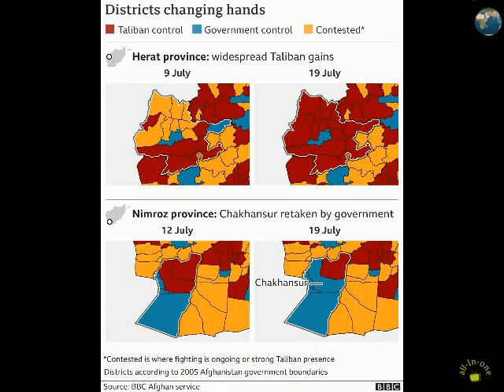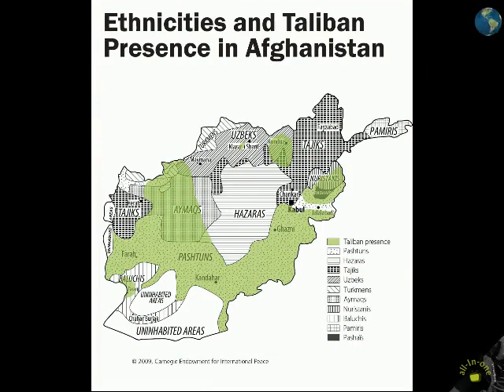Mapping the advance of the Taliban in Afghanistan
News of the world:  Mapping the advance of the Taliban in Afghanistan. 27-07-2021

The resurgent Taliban have taken more territory in Afghanistan in the last two months than at any time since they were ousted from power in 2001.

Over the last 20 years, the control map of Afghanistan has been an ever-changing canvas.
Here, we look at the fluctuating picture of who controls which areas.

It appears the Taliban have been emboldened in recent weeks by the withdrawal of US troops - retaking many districts from government forces.

By control, we mean districts where the administrative centre, police headquarters and all other government institutions are controlled by the Taliban.

US troops and their Nato and regional allies forced the Taliban from power in November 2001.
The group had been harbouring Osama Bin Laden and other al-Qaeda figures linked to the 11 September 2001 attacks in the US.

But despite a continued international presence in the region, billions of dollars of support and training for the Afghan government forces, the Taliban regrouped and gradually regained strength in more remote areas.

Their main areas of influence were around their traditional strongholds in the south and south-west - northern Helmand, Kandahar, Uruzgan, and Zabul provinces.
But also, in the hills of southern Faryab in the north-west and the mountains of Badakhshan in the north east.

About 15 million people - half the population - were reported to be living in areas either controlled by the Taliban or where the Taliban were openly present and regularly mounted attacks against government forces.

Although they now control more territory than they have since 2001, the situation on the ground is fluid.

The government has been forced to abandon some district administrative centres, where it could not withstand pressure from the Taliban.
Others have been taken by force.

Where the government has been able to reorganise its forces or gather local militias, it has recaptured some areas that were lost - or fighting in those areas continues.
Although most US troops left in June, a handful remain in Kabul and the US Air Force has carried out airstrikes against Taliban positions over the past few days.

Afghan government forces mainly hold the cities and districts which are on the plains or in river valleys - which is also where most of the population live.

Areas where the Taliban are strongest are sparsely populated, with fewer than 50 people per square kilometre in many areas.

The government says it has sent reinforcements to all major cities that are threatened by the Taliban and has imposed a month-long night curfew across almost all of the country in a bid to stop the Taliban from invading cities.

Although they appear to be closing in on centres such as Herat and Kandahar, the Taliban have not yet been able to capture one.
The territorial gains they do make, however, strengthen their position in negotiations, and also generate revenue in the form of taxes and war booty.

A record number of civilians have been killed as a result of the conflict in the first half of this year.
The UN blames most of the 1600 civilian deaths on the Taliban and other anti-government elements.
The fighting has also forced many people to flee their homes - around 300000 have been displaced since the start of the year.
The UNHCR says a new wave of internal displacement across the provinces of Badakhshan, Kunduz, Balkh, Baghlan and Takhar comes as the Taliban has captured large swathes of rural territory.

Some people flee to villages or neighbouring districts and return home days later, others remain displaced for some time.
The AFP news agency reports that the Taliban's offensives have also forced Afghan refugees and government troops to cross the border into Tajikistan.

The Taliban are also reported to control a number of major border crossings, including Spin Boldak, a major gateway to Pakistan.

Customs duty on goods entering the country via crossings they control is now collected by the Taliban - although exact amounts are unclear as the volume of trade has fallen as a result of the fighting.

But, Islam Qala on the border with Iran was, for example, capable of generating more than $20m per month.

Disruption to the flow of imports and exports has affected prices of essential goods in the markets - fuel and foodstuffs in particular.